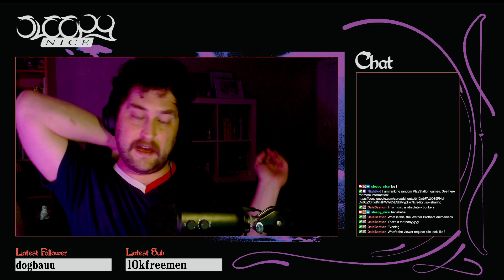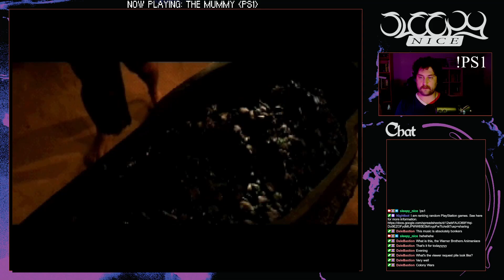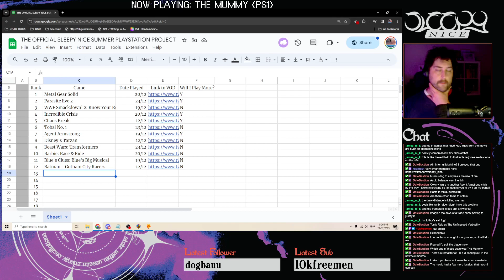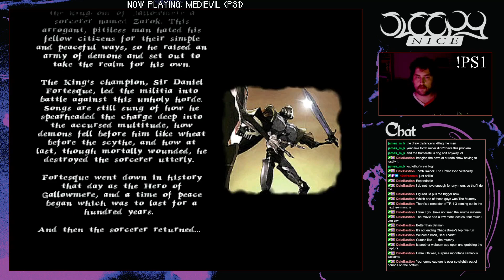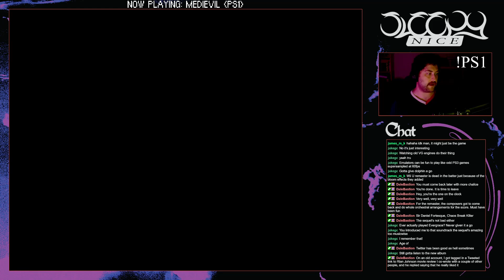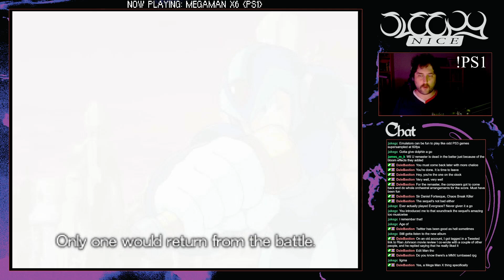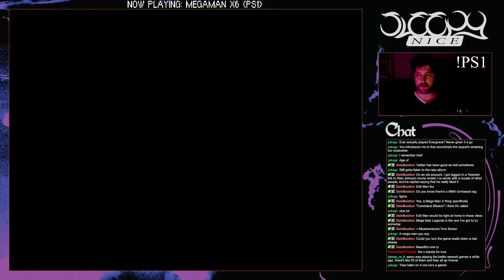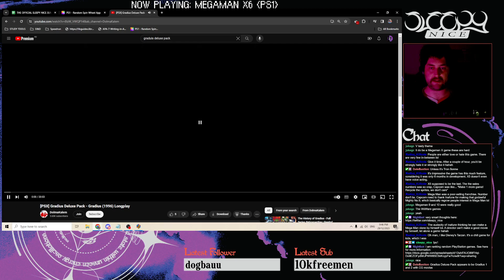Summer PlayStation Project EP05 - THE MUMMY / MEDIEVIL / MEGAMAN X6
Through the Summer holidays, I am streaming three Sony PlayStation games per stream, chosen randomly, played for 30 minutes only, and then ranked on a list against each other. Members of my community have the opportunity to place games into future episodes.

This episode, I played The Mummy, MediEvil and MegaMan X6

Come and join a stream and be part of the fun